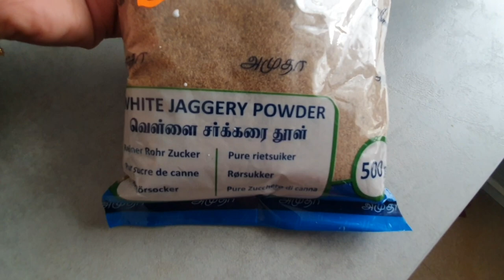வட்டிலப்பம்(wattalappam) srilankan style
2 egg
.1/2 lb natural dark brown molasses sugar or finely grated kitul jaggery
3 -4 cardamom pod seeds crushd just over
2 cups of thick coconut milk (First press milk) Pinch of salt